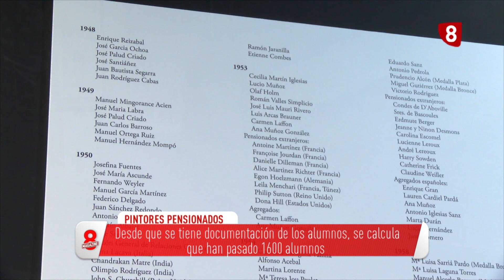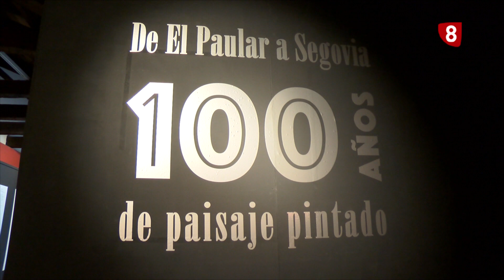Exposición 100 años Pintores Pensionados